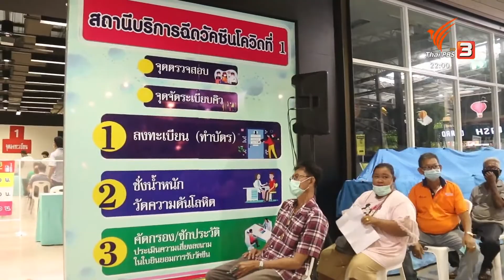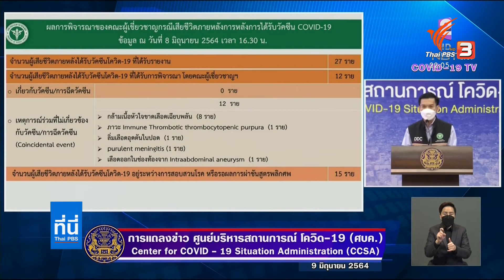ตรวจสอบสวมโควตาฉีดวัคซีน